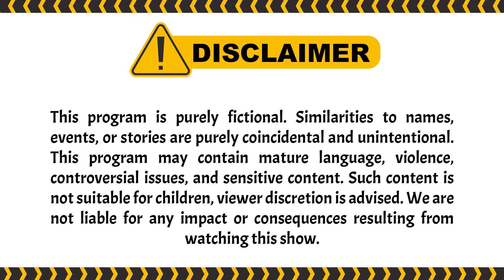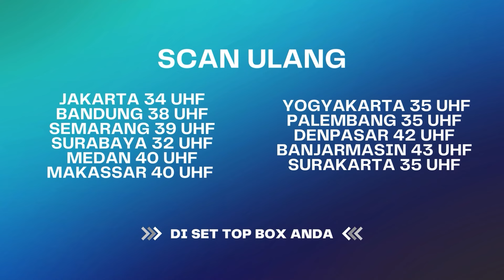HAHA! Mang Asep Naik Angkot Sampe Nyasar! |BestCut Tuyul dan Mbak Yul Reborn ANTV Eps 56 (2/3)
Tuyul dan Mbak Yul  Reborn masih mengangkat tema tuyul bernama Ucil yang memilih pensiun mengambil uang manusia. Dalam pelariannya dari Raja Tuyul, Ucil diselamatkan oleh Yuli alias Mbak Yul. Ucil dikejar dua algojo, tetapi memiliki teman yang melindunginya, Kentung.

000019
000020